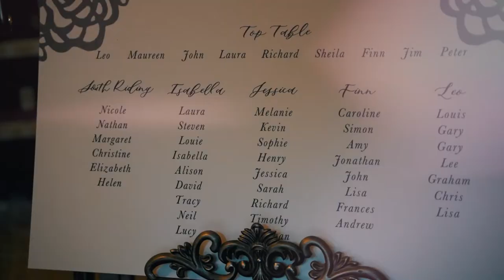Richard and Laura Wedding Highlights Video at Durham Ramside Hotel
I absolutely loved capturing the video footage for Richard and Laura's wedding at the Durham  Ramside Hotel. The cuteness overload of the twin boys and twin girls was just too much! So many beautiful shots of this lovely couple who were so down to earth and a joy to work with. There are so many memories captured of them chatting and laughing with their guests and you can really tell that they were so happy to have each and every loved one with them. After a delay in their wedding, everyone was happy to finally be there to celebrate with them.

Thank you so much for including us as part of your day and we wish you the very best in your future with your gorgeous family as Mr and Mrs Stanley! xx